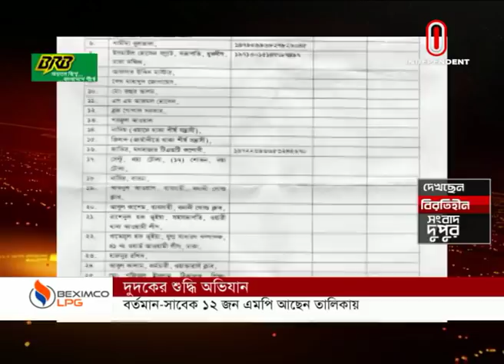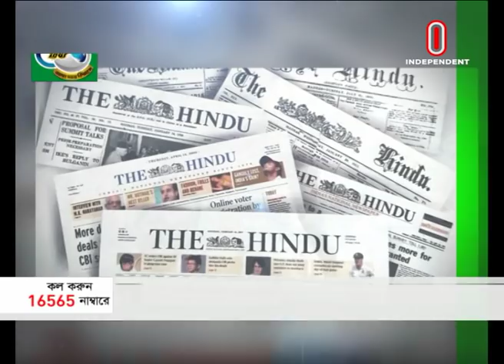News AT 02 PM II দুপুর ২টার খবর II 4 November 2019